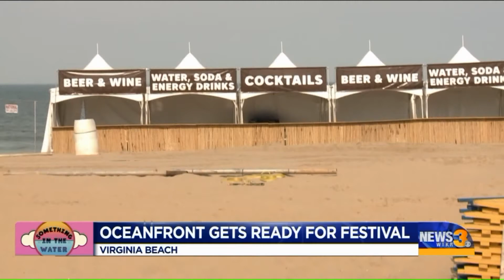Crews continue prepping Oceanfront ahead of Something in the Water festival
Crews are still working to assemble the Something in the Water festival grounds, but even so, the main stage - which sits on 5th Street - can be seen nearly 50 blocks away in the North End.